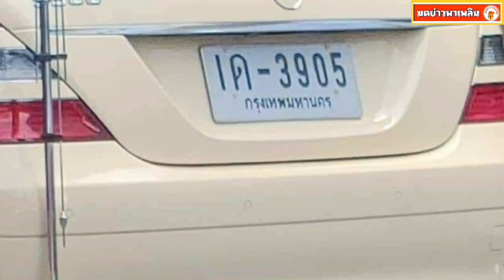สมเด็จพระเทพฯ เสด็จสงขลา